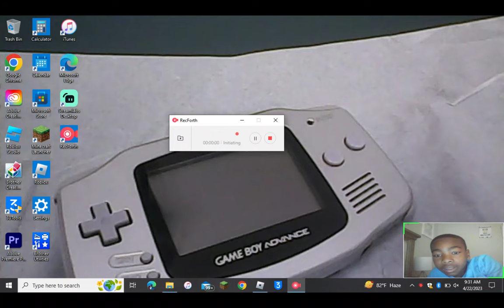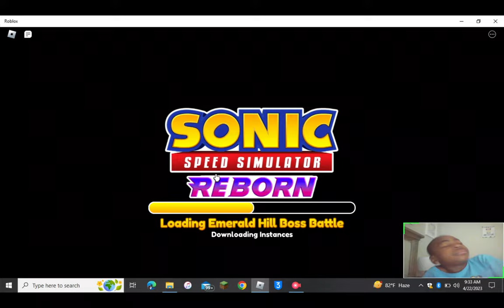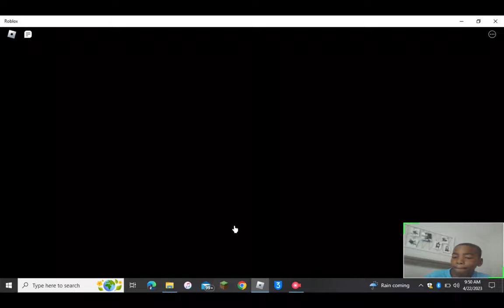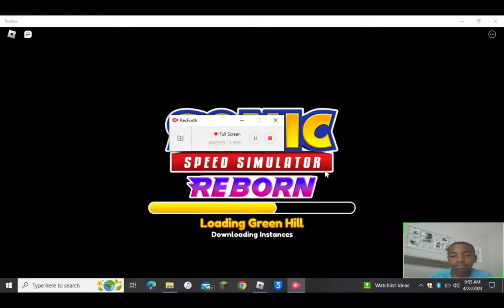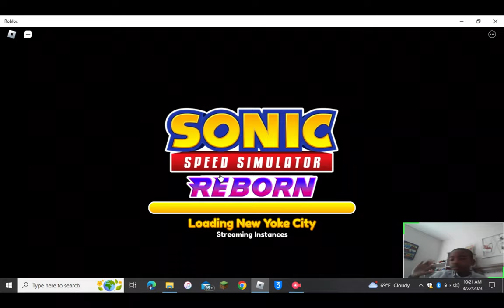Sonic Speed Simulator: A Justin Plays Movie